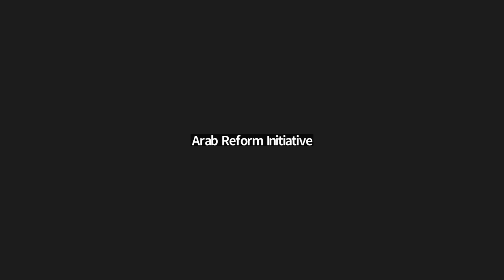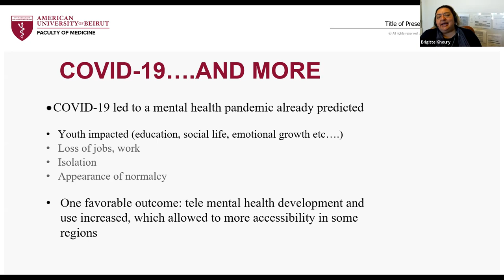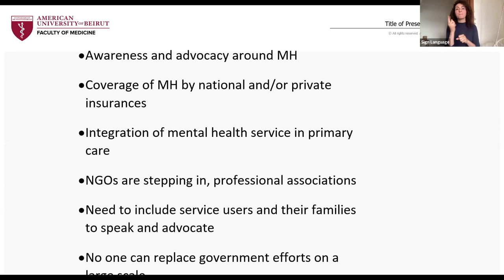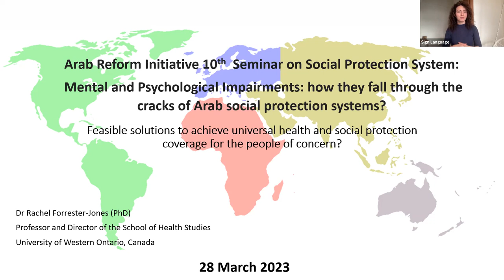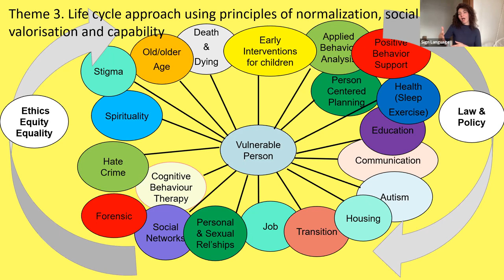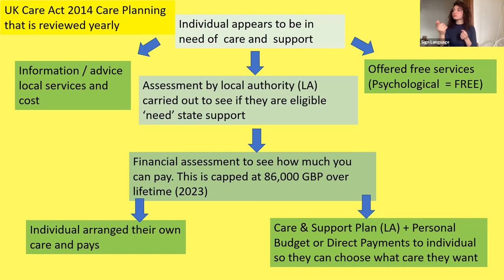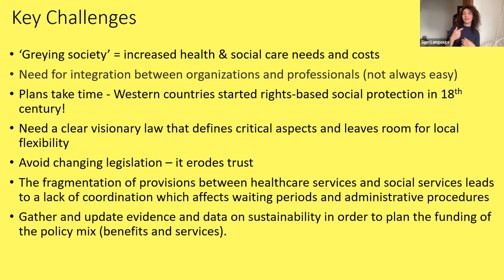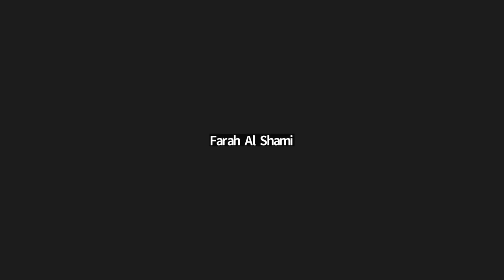Mental and Psychological Impairments: Falling through the cracks of Arab social protection systems?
Mental and psychological health are often overlooked when both devising and implementing development and humanitarian policies in the Arab region. The region has had a long history of lack of awareness about the importance of mental and psychological health for people’s well-being and societies’ prosperity. Instead, mental and psychological impairments have for long been dealt with as taboos, which has led to the stigmatization of people with such difficulties as well as their exclusion from public spaces, quality education, economic activity, and even healthcare.

As education systems evolved and global efforts became more influential, and following the COVID-19 pandemic that was accompanied by an upsurge in mental and psychological illnesses, slight improvements were recently seen on the level of public awareness about  these illnesses and tolerance for the ill. However, this progress was not reflected in public policies that ensure the social and economic inclusion and protection of the respective patients.

While people with mental or psychological impairments are more prone to being unemployed and losing their livelihoods, they do not have access to decent and affordable healthcare, nor do they have access to adequate social security guarantees in the Arab region, whose social protection systems are - at any rate - fragmented, ineffective, and frail. This is despite the fact that mental and psychological impairments are strongly correlated with each other, can cause  severe difficulties and even disability, and can intersect with many other forms of social vulnerability, including with physical disabilities, with which they are also highly correlated. The region is still rather far behind in including such impairments and sometimes disabilities into social policy and social services, and has yet to define the terms and concepts around the issue at hand.

This webinar is co-hosted by the Arab Reform Initiative (ARI) and the Arab Forum for the Rights of People with Disabilities (AFRPD), within the framework of ARI’s social protection program and the Arab Region Hub for Social Protection that it hosts and coordinates. The aim of the webinar is to launch a public discussion on a major but rarely addressed problem and to provide answers to the following questions:

- What is the status quo of mental and psychological health in the Arab region? How might it have regressed with the COVID-19 pandemic and other overlapping, compounding, or competing crises?
- How do health and social protection systems in the region fail to cover and incubate people with mental and psychological impairments or disabilities?
- What are the political and politico-economic reasons behind the exclusion and marginalization of people with such impairments or disabilities?
- What are these people’s specific needs? Who is stepping in to cater to them in the absence of serious State efforts, and how?
- What feasible solutions are there to achieve universal health and social protection coverage for the people of concern?